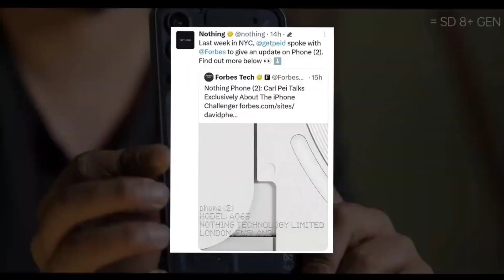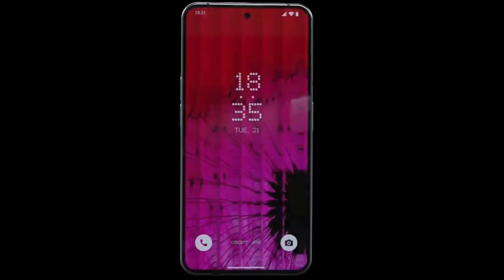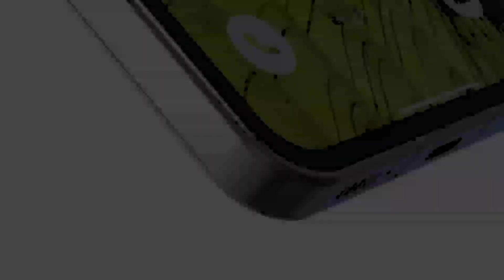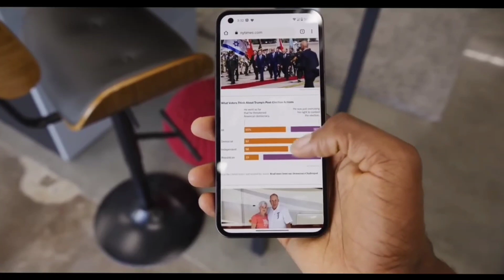Nothing Phone (2) Unboxing | The Best Camera Phone Under 50000 Budget⚡| Best Smartphone Under 50000?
Top 10+ Best Upcoming Mobile Phone Launches ⚡August 2023

Top 5 Best Smartphones Under ₹40000 Budget ⚡ July 2023

Best 5G Phones You Can Buy Under ₹15,000 [July 2023]

What is the cost of nothing phone 2?
नथिंग फोन 2 की कीमत कितनी है?
Why is nothing phone so good?
Is nothing phone sold offline?
Why is nothing phone 1 so famous?
What is the price of NoPhone 1?
Is nothing phone waterproof?
Why use a dumb phone?
Why have a dumb phone?
Is Nothing a OnePlus phone?
Can you buy Nothing Phone 1 in India?
Is Nothing a Chinese phone?
Was the nothing phone a success?
Is nothing phone good or bad?
Who invented 1 mobile?
Who is the world's cheapest phone?
Which phone is cheapest?
Which phone is the best in India?
Which mobile is best camera quality?
Which is the highest megapixel camera phone?
Which phone is best in India?
What is the difference between DSLR and mobile camera?
How good is 50 MP camera?
Why iPhone camera is better than Android?
Which smartphone has 108MP camera?
Is 108MP camera phone good?
Is 108MP better than 64MP?